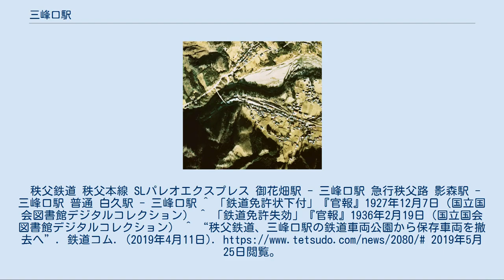三峰口駅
三峰口駅（みつみねぐちえき）は、埼玉県秩父市荒川白久にある、秩父鉄道秩父本線の駅である。
埼玉県最西端の駅。
 秩父鉄道の終着駅であり、その名の通り三峯神社の玄関口である。
秩父湖、中津峡などにも近い。
また、関東の駅百選の第3回選定駅になっている。
「三峰」は旧大滝村の地名であるが、当駅は旧荒川村に位置する。
旧大滝村への延長を目指して、1927年（昭和2年）に免許を取得したが、着手に至らず、1936年（昭和11年）に免許失効となった。
 単式ホーム・島式ホーム各1面の2面3線を有する地上駅。
直営駅であり、管理駅として白久駅を管理している。
 駅舎は単式ホームのある南側に置かれている。
北側には多数の留置線と、蒸気機関車運転のための転車台がある。
 駅北側に「SL転車台公園」（旧秩父鉄道車両公園）が併設されており、SL「パレオエクスプレス」の運転日は間近で転車台を使った機回しを見ることができる。
旧公園時代には秩父鉄道で使用された多数の実物車両が展示されていたが、老朽化と施設のリニューアルのため、2019年5月から7月にかけ、すべて解体撤去された。
 かつては、駅西側の奥に日窒鉱業のホッパー設備があった。
16km先の秩父鉱山より索道を使い鉄鉱石や硫化鉱を運び、おもに浜川崎駅まで発送していた。
現在も一部を引き上げ線として使用している。
 駅付近空中写真(1974年撮影 国土画像情報オルソ化空中写真(国土交通省)より) 西武観光バスによる三峯神社（急行バス）、秩父湖、中津峡など旧大滝村方面へのバスが発着する。
途中の「大滝温泉遊湯館」で、秩父市営バスの川又行と接続する。
駅舎とは道路を挟んだ反対側に、待ち合い室付きの乗り場がある。
駅前は通常の路線バス車両が転回できる空間が無いため、到着したバスは駅舎の前で客を降ろした後、白久寄りの転回場で向きを変えてから乗り場に入る。
 小鹿野町営バス（旧両神村営バス）は小鹿野町役場両神支所（旧両神村役場）など旧両神村方面行きのバス（小型車両）を運行している。
駅舎の西側に乗り場がある。
秩父鉄道 ■秩父本線 SL「パレオエクスプレス」 御花畑駅 - 三峰口駅 急行「秩父路」（土休日の下りのみ運転） 影森駅 → 三峰口駅 各駅停車 白久駅 - 三峰口駅 ^ 「鉄道免許状下付」『官報』1927年12月7日（国立国会図書館デジタルコレクション） ^ 「鉄道免許失効」『官報』1936年2月19日（国立国会図書館デジタルコレクション） ^ “秩父鉄道、三峰口駅の鉄道車両公園から保存車両を撤去へ”. 鉄道コム. (2019年4月11日). 2019年5月25日閲覧。
 ^ 渡辺一策『追憶・西関東の鉄道貨物輸送』物流博物館、2014年、20頁